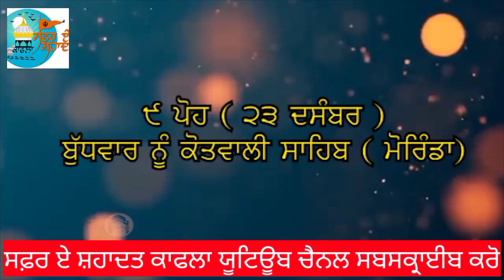Safar e shahadat smagam 2020 detail by Bhai Harpal singh Fatehgarh sahib